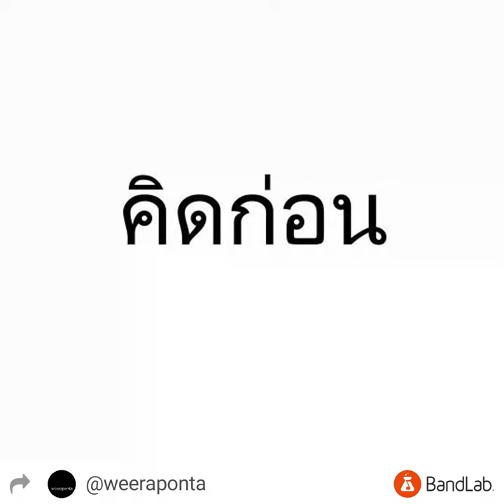เพลง คิดก่อน (โยนิโสมนสิการสัมปทา)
เป็นการทดสอบ BandLab ไปด้วยตาม link สามารถฟังแยก track และ edit

  ความคิด   มันเป็นอย่างไร
     C                 Dm
  ทำร้าย  ตัวเราใช่ไหม
     C                  Dm
  หากคิด ไม่เป็น   ไร้ค่า
      C                           G

 ลองคิด ให้เป็น ดีไหม
     C             Dm
 เหตุผล  มันคืออะไร
     C                 Dm
       ต้องคิด  ใคร่ครวญ   รู้ได้
     C                                 G

                ถ้าจะดี   ต้องคิดก่อน
                  C                        Am
                ก่อน   จะทำ  คิดให้ดี
                 Dm                        G
                 หากพลาดไป   ในวันนี้
                  C                             Am
                 อาจไม่มี     หนทางไป
                  Dm                        G